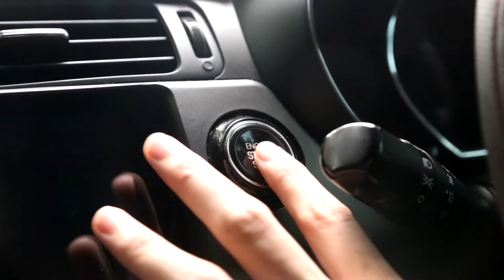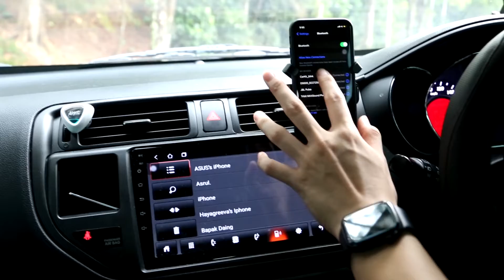COMMERCIAL AUTOMOTIVE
Subject: Commercial Photography (DGR13203)
Title: Final Project Commercial Advertisement